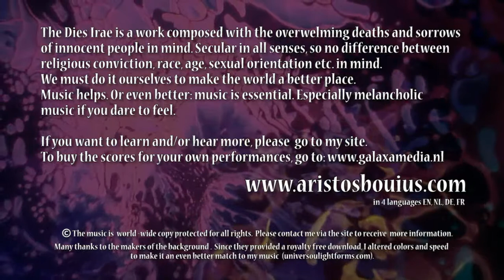Dies Irae - (part 5) DIES IRAE